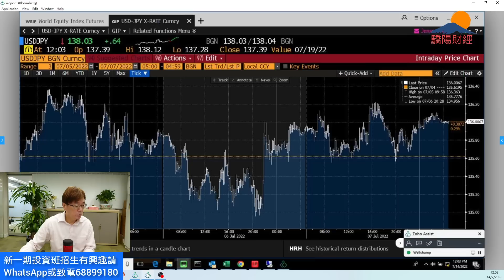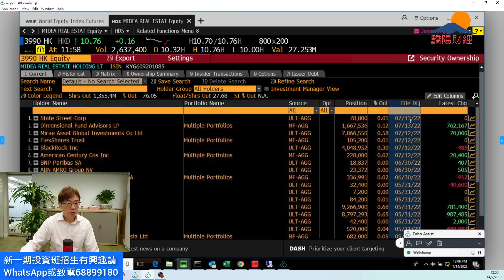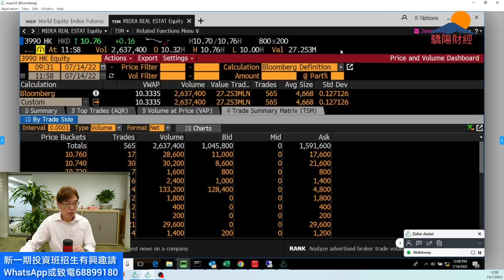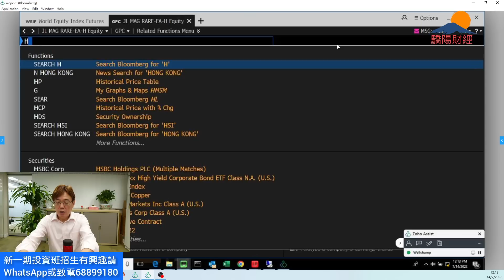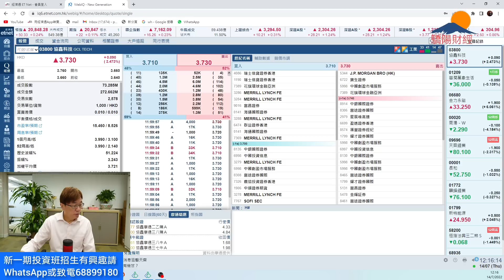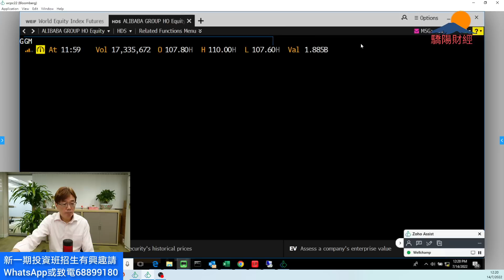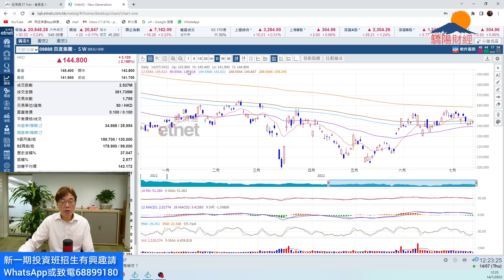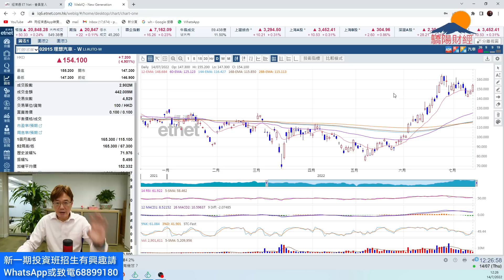潘鐵珊 - 驕陽財經 14/7 歐美步入衰退那些股份要避開？基金持倉變化及部署與你分析？內房內銀內險受斷供影響怎應對？美的置業走勢強？投資班2/8開課，有興趣可whatsapp或致電68899180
驕陽財經投資課程新一期招生

授課日期: 2/8，9/8，16/8，23/8，30/8，6/9  (星期二晚 一共六堂)

面授課收費：HKD 13,800
線上Zoom收費：HKD 10,800

支付方式: 銀行過數後發送收據到我whatsapp電話 68899180 或致電同我聯絡
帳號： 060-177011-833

歡迎贊助以添置儀器及提高拍攝質素：
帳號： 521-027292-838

驕陽財經 X 華盛証券 2月最新開戶優惠

2022年2月1日至2022年2月28日（包含首尾兩日），經專屬連結( )或QRcode首次驗證並成功網上開戶可享有以下優惠：
‪1. 1200‬HKD現金券（可用作買入港/美股）
2. 港股無限免佣+美股免佣半年
3. 港股美股串流報價
4. 高達$1500轉倉賞
5. 參與專屬客戶活動

(必須要用呢條link的首次驗證電話號碼，才可享受上述開戶優惠)

⭐️WeChat: pantieshan